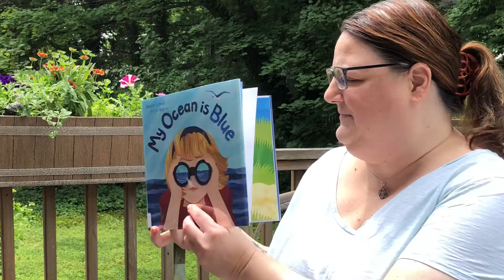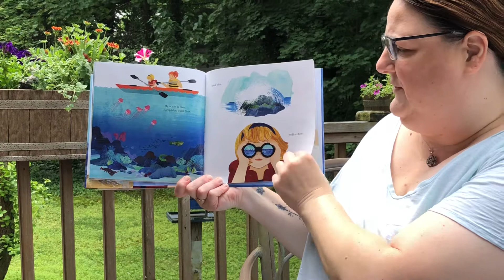Ms. Natalie reads My Ocean is Blue by Darren Lebeuf